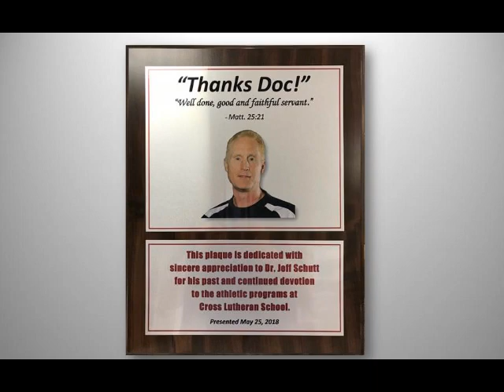Doc Schutt Presentation